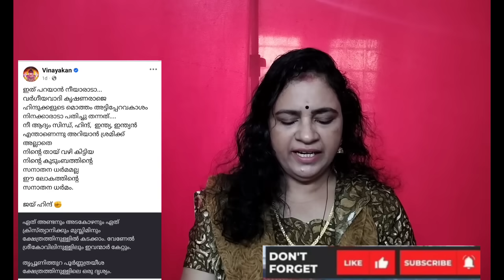വിനായകനെ ചാവാലിപ്പട്ടിയെന്ന് വിളിക്കുന്ന മതതീവ്രവാദി അഡ്വക്കേറ്റ് കൃഷ്ണരാജ്